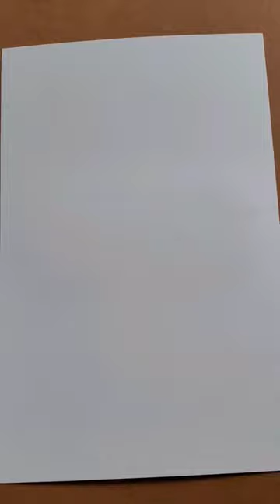Watercolor painting in 5 minutes /Painting of flamingos/toothbrush technique/ Easy for beginners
Welcome to my painting channel!
I will be making easy, simple and colourful painting videos for everyone to enjoy!